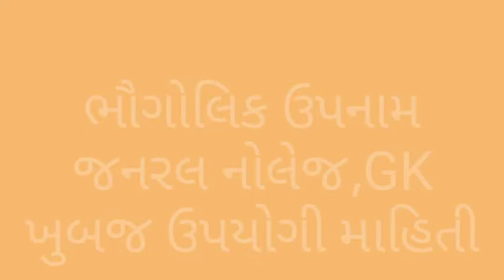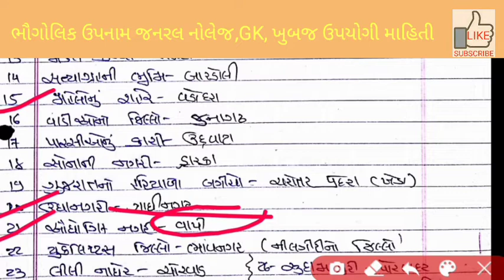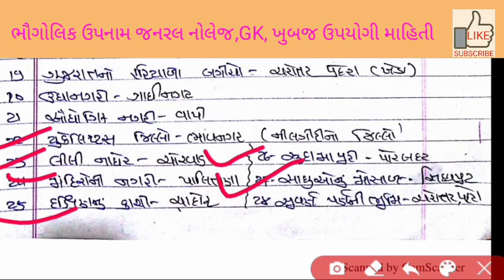ભૌગોલિક ઉપનામજનરલ નોલેજ,GKખુબજ ઉપયોગી માહિતી,gpsc,talati,gsssb,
1.   GPSC Exam,
2.   UPSC Exam,
3.   PSI Exam,
4.   ASI Exam,
5.   CONSTEBAL Exam,
6.   IBPS Exam,
7.   TAT,
8.   TET,
9.   HTAT,
10. GSSSB,
11. Bin sachivalay,
12. Jel shipay,
13. High Court,
14. TALATI Exam,
15. Account Officar,
16. Accountant Officer,
17. Head Clerk,
18. TDO,
19. SSC.
20. DGVCL,
21. PGVCL,
22. UGVCL,
23. Chief Officer,
24. Bank Po/clerk ETC...